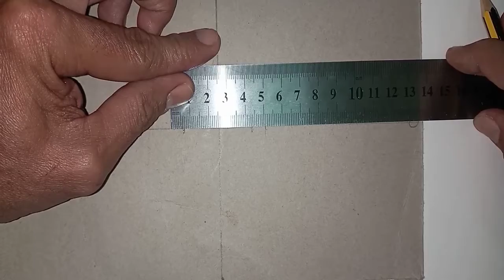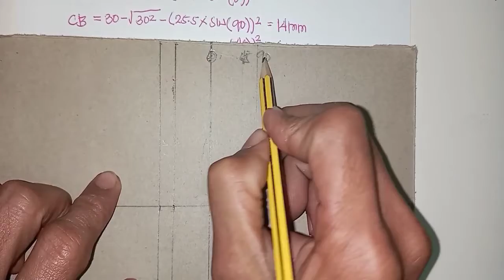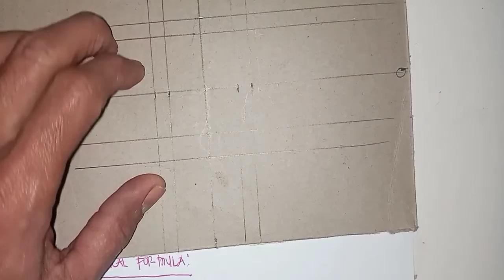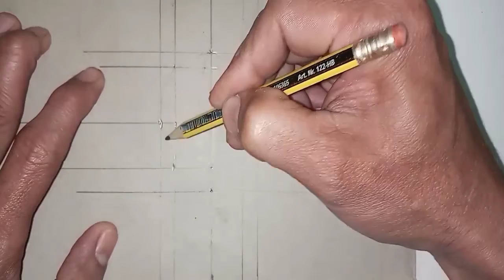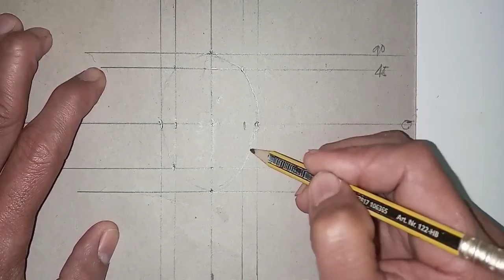how to fabricate saddle hole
explain formula of saddle hole and layout template